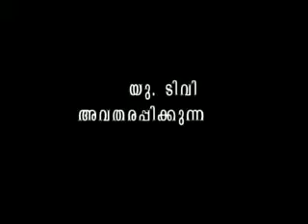JYOTHISHA VEETHI - U TV NEMMARA PALAKKAD